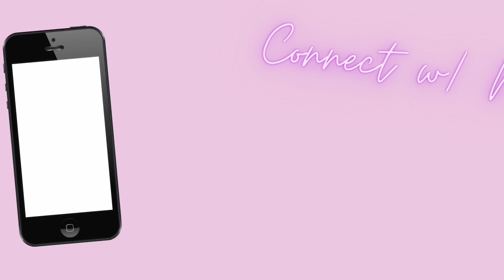My Natural Hair Routine From Start To Finish For Guaranteed Length and Moisture Retention! ❤️🤩😁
Hey yall! I hope you guys enjoyed the video!

Don't forget to watch in 1080 p!